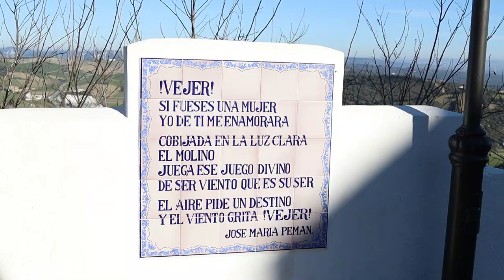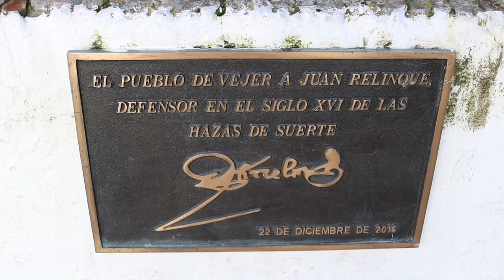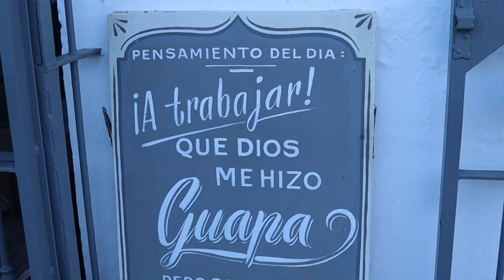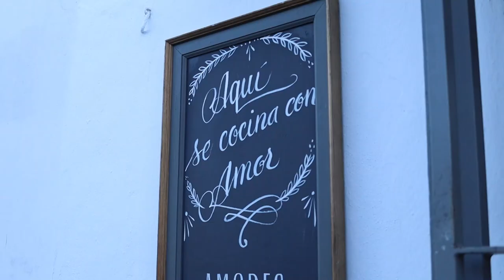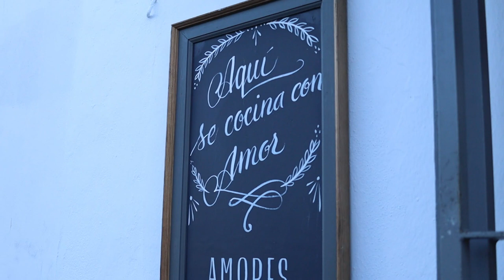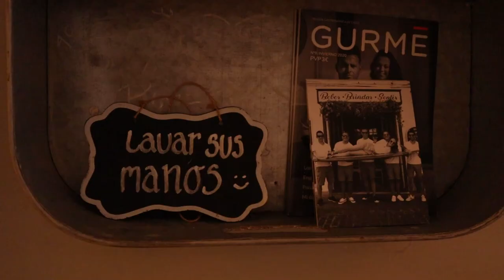VEJER DE LA FRONTERA ¿Dónde comimos? 🤤❤️ Vlog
Buenas :)

Hoy os traigo un vídeo vlog que grabamos en enero un día que fuimos a almorzar a Vejer de la Frontera, en el vídeo os cuento todo así que no me enrollo más.

Mil gracias como siempre por verme, sois geniales. ❤️❤️❤️

¿Me ayudas a crear más contenido? ✨✨✨